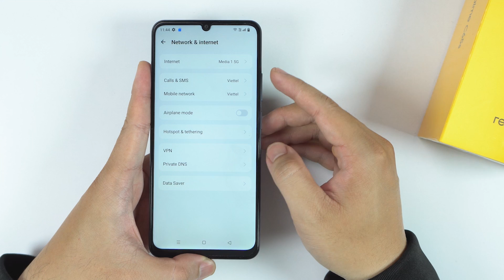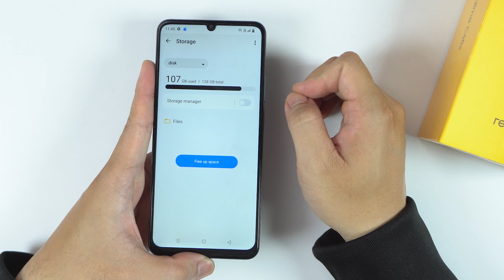How to Install a SIM Card | MicroSD Card Realme C65s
How to Install a SIM Card on Realme C65s

0:05 Simtray position
0:29 Simtray closer look
0:47 Sim insert
1:36 Checking Network & Storage

Power Off Your Device:

Before inserting the SIM card, it's a good practice to turn off your phone to avoid any potential issues. Press and hold the Power button, then select “Power Off” from the menu that appears.
Locate the SIM Card Tray:

The SIM card tray on the Realme C65s is usually located on the side of the device. It might be a small, pinhole-sized slot next to the volume and power buttons.
Eject the SIM Card Tray:

You will need a SIM card ejector tool, which is often included in the phone's box, or a small paperclip can work as well. Insert the ejector tool or paperclip into the tiny pinhole next to the SIM card tray and gently press until the tray pops out.
Insert the SIM Card:

Once the tray is ejected, place the SIM card into the tray. Ensure the SIM card is properly aligned according to the tray’s shape. There should be a small cutout or notch that guides the correct orientation for the SIM card.
Reinsert the SIM Card Tray:

Carefully slide the tray back into the slot, making sure it’s properly aligned and flush with the side of the device. Do not force it; it should slide in smoothly.
Power On Your Device:

Press and hold the Power button to turn your device back on. The phone should recognize the SIM card and connect to your mobile network.
Check SIM Card Status:

Once your device has restarted, swipe down from the top of the screen to access the notification panel. Check for the network signal indicator to confirm that the SIM card is installed correctly and your device is connected to the network.
Note: If the SIM card is not recognized, ensure that the SIM card is properly inserted and that it is not damaged. You may also need to check if the SIM card is activated or if there are any network issues. If problems persist, try restarting your device or contact your network provider for assistance.